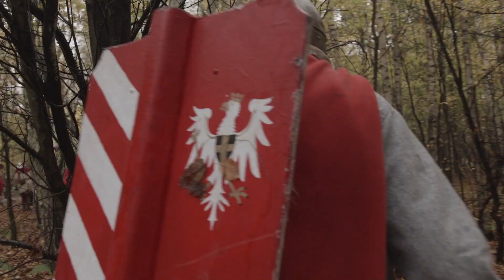The Witcher LARP Event - The Battle for Blata CZ/ENGsub (2023)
The Nilfgaardian army's pikes are marching ever further north. They've already conquered Temeria, and it doesn't seem to be enough for Emperor Emhyr. But the kingdom of Redan is not slowing down either. King Radovid V has cleverly taken advantage of the situation to take control of neighbouring Kaedwen. It seems the Nilfgaardian machine has finally found an equal opponent.